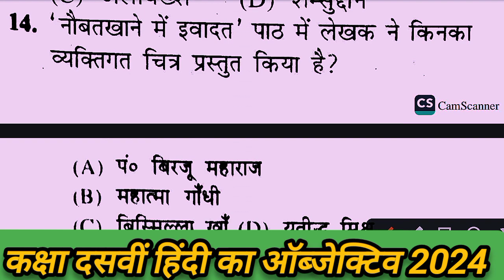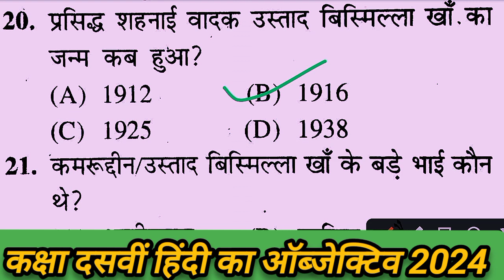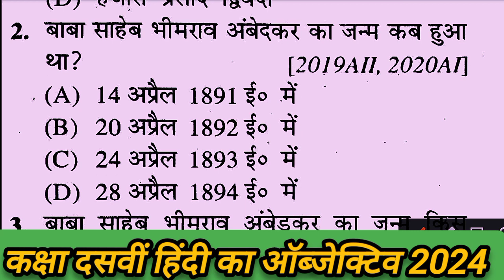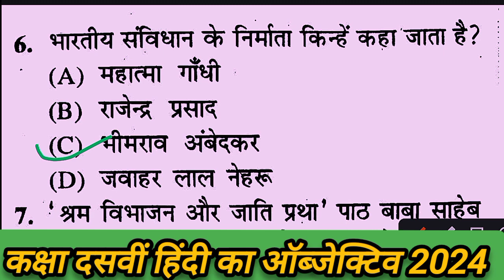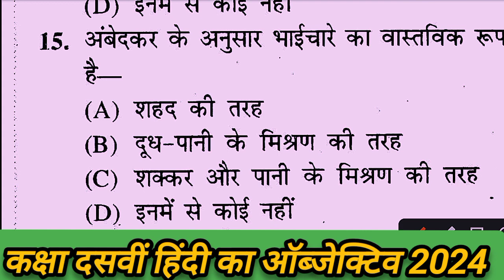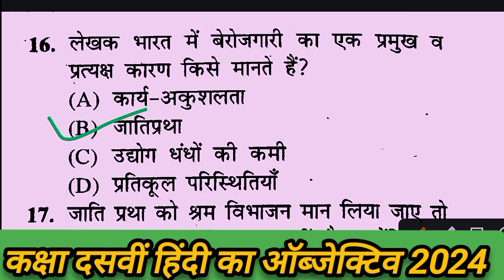Class 10th Hindi vvi objective 2024|10वीं हिंदी का ऑब्जेक्टिव प्रश्न|बिहारबोर्ड मैट्रिक परीक्षा 2024